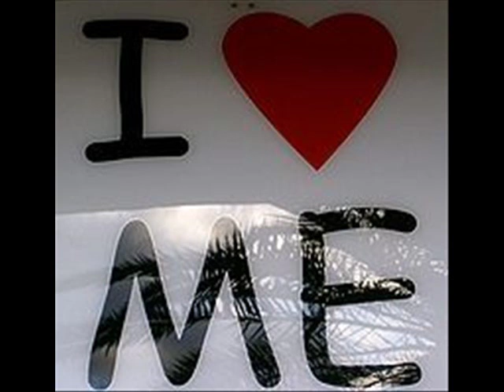Spartak Zlatibor Voda- Bezao je od nas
SPARTAK